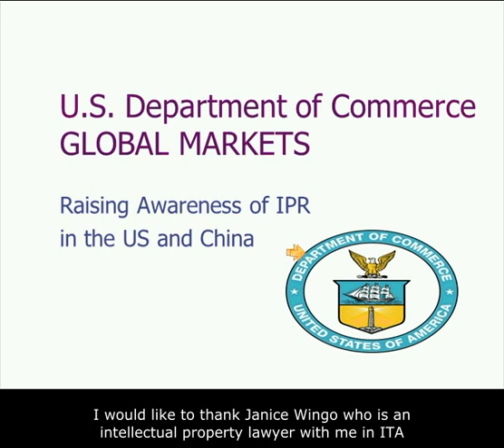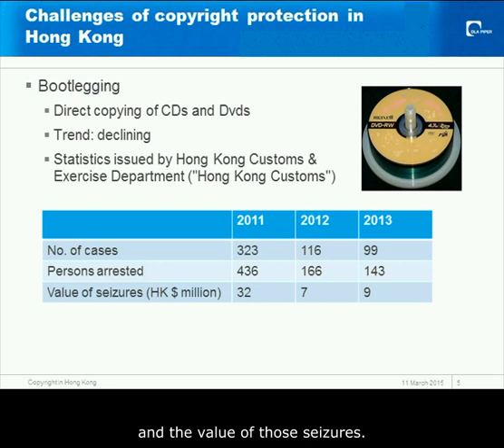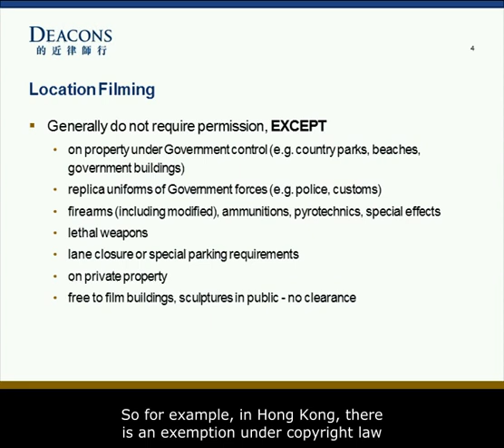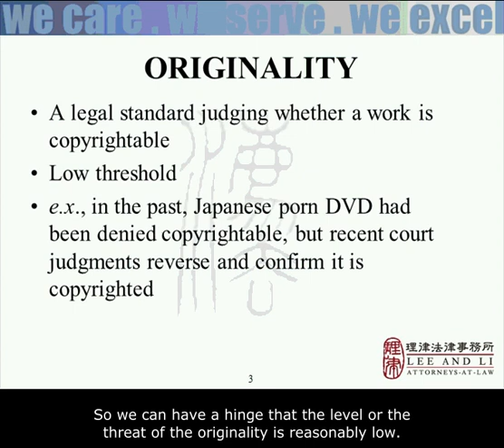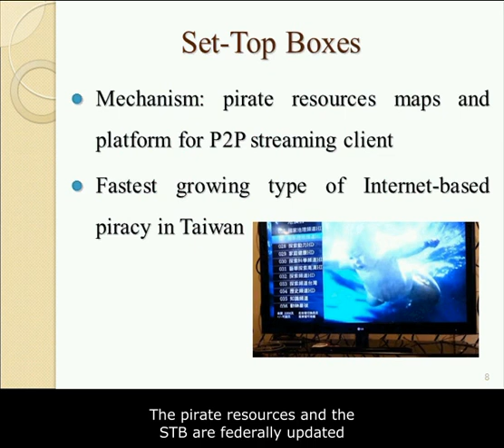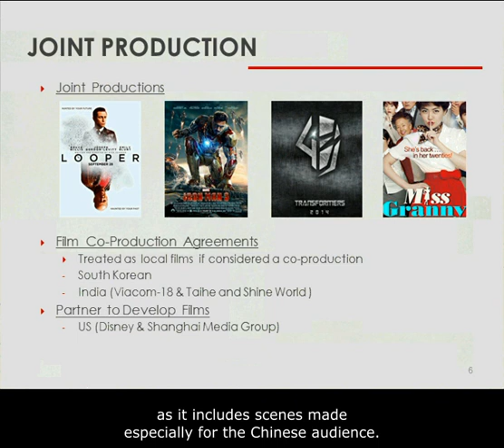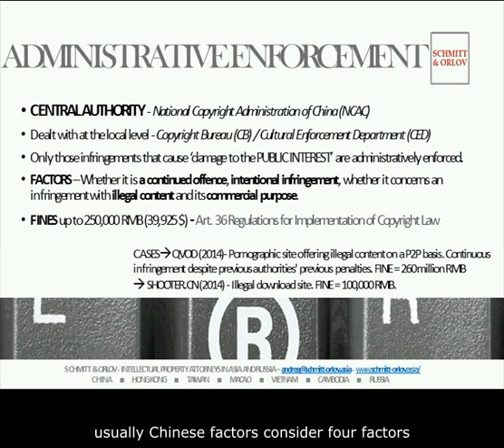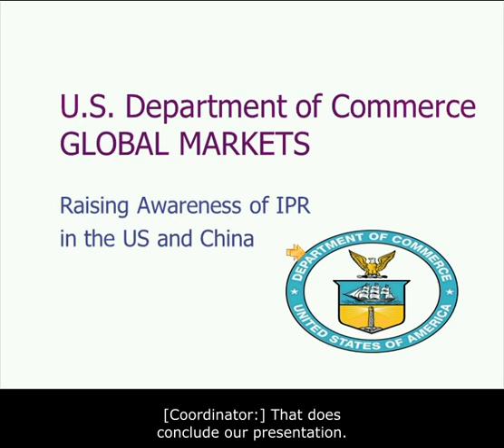Raising Awareness of Intellectual Property Rights in the United States and China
The Publishing Media and Entertainment (PME) Team at the Department of Commerce has hosted a very interesting webinar about the film industry and Intellectual Property Rights in China, Hong Kong and Taiwan on March 10th.  The webinar features lawyers from six leading law firms in the region who will discuss business concerns for filmed entertainment and intellectual and copyright protection, including regulatory issues specific to the three jurisdictions.